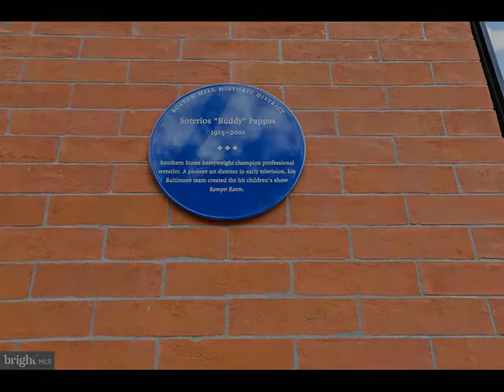131 LAFAYETTE AVENUE, Baltimore, MD 21217 - Townhouse - Real Estate - For Sale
Unique opportunity for the discerning buyer seeking a special property in Bolton Hill. Built in 1850, this townhome was modernized in the middle of last century resulting in the best of both eras. With a nod to the Mid-Mod" sensibilities, the open staircase incorporates a sculptural element into this Victorian gem. Live creatively - the original parlor and dining room walls have been removed to create an open entertaining and living space perfect for displaying oversized artwork and unique collections.  The lofty heights of the front and side bay windows provides an abundance of natural light thought the home. The renovated eat-in kitchen provides a wonderful workspace for creative cooking while offering plenty of company for the chef. The laundry room/ pantry on the main level makes laundry a breeze.  With four bedrooms, three full and one half-bath and a second level family room, this home has the flexibility that the creative spirit requires without forgoing the practical. Ample closets on each level as well as built-in bookcases and cabinetry keep stored items organized but still at your fingertips. Additional storage is available in the unfinished basement (accessed through a clever "trap door" on the main level.) The charming courtyard garden is fully fenced, and the one car carport makes city living easy.  Explore the neighborhood's lush greenery including the adjacent John Street Park, one of Bolton Hill's iconic pocket parks and greenspaces. The gas fireplace on the main level is decorative and sold "as is." Close to Interstate-83, Mount Royal bike lanes, and public transportation including Light Rail and Metro as well as Penn Station for access to Amtrak, JHU shuttle, and Bolt Bus. Convenient to MICA, University of Baltimore, Bolton Swim and Tennis, Bolton Hill Nursery, The Lyric, the Baltimore Symphony Orchestra, The Charles and Parkway, and downtown amenities. City living at its finest!

Avendui Lacovara
Berkshire Hathaway HomeServices Homesale Realty
1425 CLARKVIEW RD